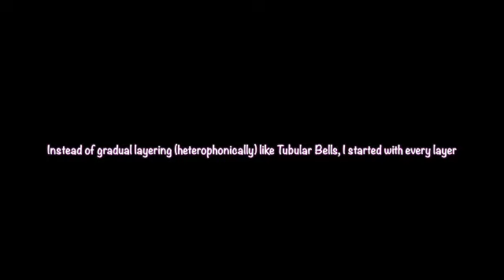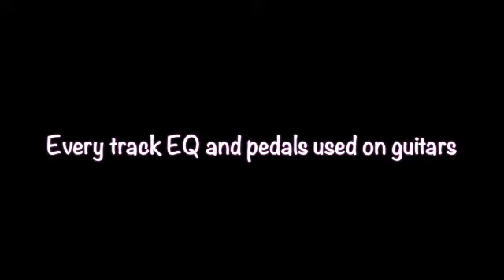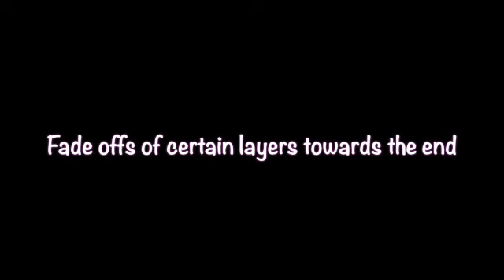Y8 Minimalism/Tubular Bells demo by D Spencer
This video accomanies the module on Minimalism and covers the key assessed components for student compositions. Based around key content from Tubular Bells by Mike Oldfield. This is a basic mix using MIDI and Garageband. Imagery credit to The Penultimate Straw — Herald St (Herald St).